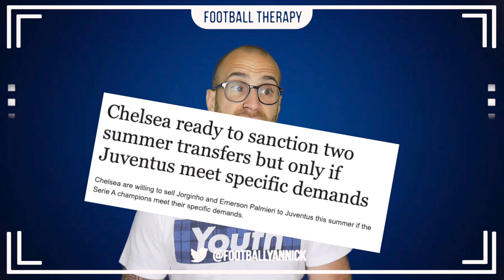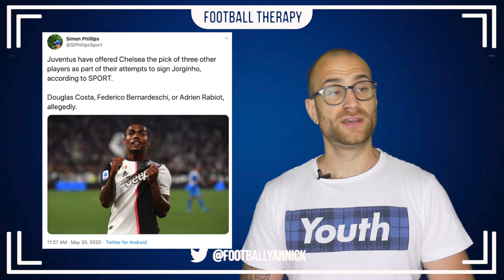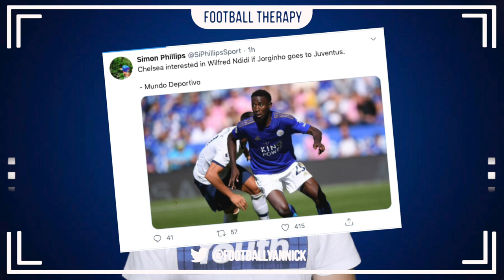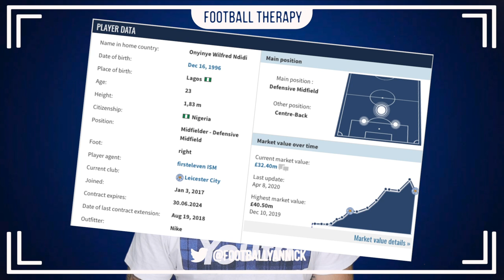Chelsea News: Wilfred Ndidi Reports...?! Juventus Learn Jorginho & Emerson Price Tags!